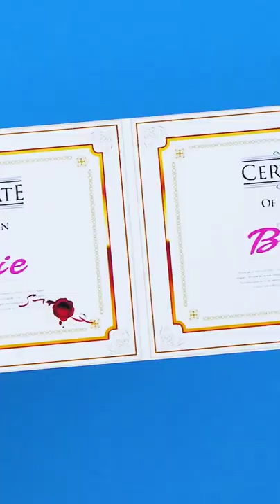Graduation cap tutorial | DIY Miniature Hacks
On this Do It Yourself channel, You can certainly find many ideas for making everyday life items. Our video will guide you to make the most necessary utensils. We can guarantee that the uses we make are simple as well as very useful in life. You can make your own gifts for you as well as friends and family. They will be happy to receive gifts made by you.

Once again, Thank you for choosing to watch our channel among the many choices on Youtube.